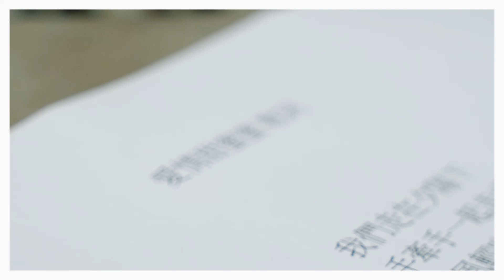陳涵瑜 球球《愛情甜蜜蜜》 錄音花絮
《 Eyes on Me》11/15甜蜜回歸

各大音樂平台全面上架

[ MV ✨ MUSIC VIDEO RELEASE ]
🎧上架時間：11/15  12:00
🎧上架平台：陳涵瑜球球YT頻道
🎧數位平台：Apple Music、i tunes 、SPOTIFY 、、、、、